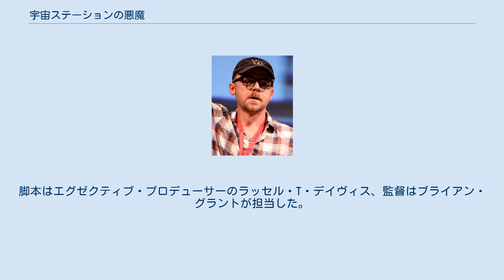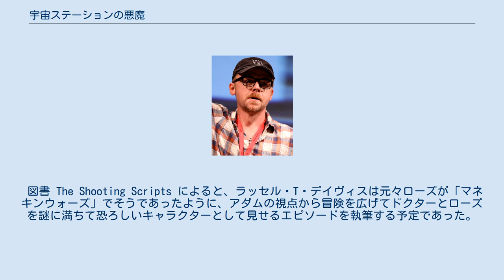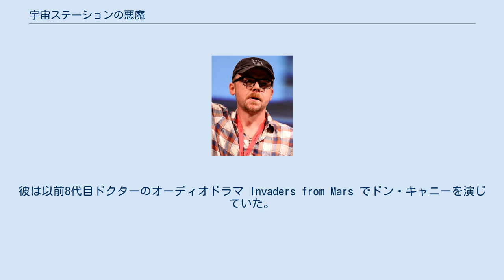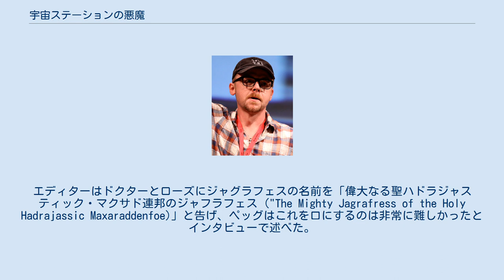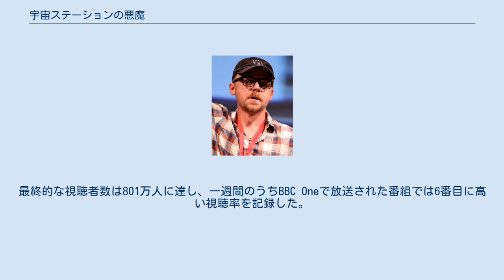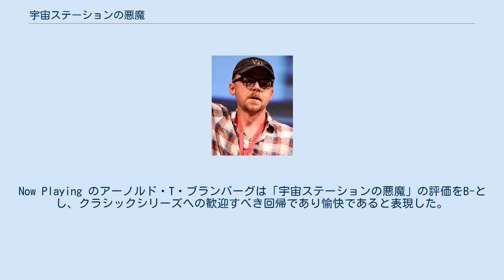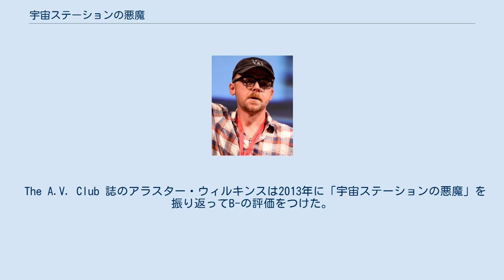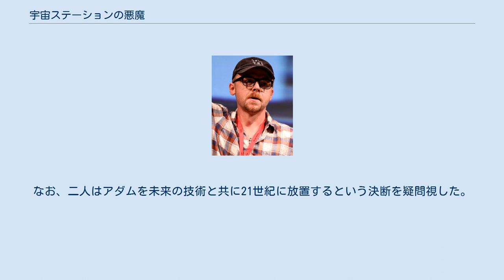宇宙ステーションの悪魔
「宇宙ステーションの悪魔」（うちゅうステーションのあくま、原題: The Long Game）は、イギリスのSFテレビドラマ『ドクター・フー』のシリーズ1第7話。
BBC Oneで2005年5月7日に放送された。
脚本はエグゼクティブ・プロデューサーのラッセル・T・デイヴィス、監督はブライアン・グラントが担当した。
 本エピソードでは異星人のタイムトラベラーである9代目ドクターと彼のコンパニオンローズ・タイラーが近未来の天才アダム・ミッチェルを加え、西暦20万年のサテライト5に着陸する。
サテライト5は人類帝国全土へニュースを放送する宇宙ステーションである。
しかしドクターはサテライト5に異星人がおらず、フロア500に昇進した人間が失踪していることに気付き、サテライト5に疑念を抱く。
ドクターとローズは、人類を秘密裏に支配するエイリアンのジャグラフェスと部下エディターの存在を暴く。
一方でアダムは失態を犯し、ドクターとローズにより家へ戻されることとなる。
 「宇宙ステーションの悪魔」のコンセプトはもともとデイヴィスが1980年代の『ドクター・フー』脚本オフィスに提出していた。
彼は追放されるコンパニオンを描いたストーリーラインに興味を持った。
また、本エピソードはメディアの風刺であることが批評家から指摘されている。
制作は2004年11月と12月にニューポート、12月にコリトンで行われた。
イギリスでは801万人の視聴者を獲得し、批評家からは一般に賛否の混ざった批評を受けた。
 図書 The Shooting Scripts によると、ラッセル・T・デイヴィスは元々ローズが「マネキンウォーズ」でそうであったように、アダムの視点から冒険を広げてドクターとローズを謎に満ちて恐ろしいキャラクターとして見せるエピソードを執筆する予定であった。
彼はこのアウトラインに従い、仮題を "Adam" としていた。
"The Companion Who Couldn't" という別の仮題もあった。
デイヴィス曰く、「宇宙ステーションの悪魔」のコンセプトは元々1980年代前半に執筆されて『ドクター・フー』の制作オフィスに提出されていた。
当時の制作チームがそれを読んだかは定かでなく、デイヴィスはBBCスクリプトユニットからリジェクトを受け、より現実的な話を書くようアドバイスされた。
デイヴィスは新シリーズ用にストーリーの再構成に努めた。
 本エピソードのDVDコメンタリーでは、監督のブライアン・グラントと俳優ブルーノ・レングレイがアダムの行動の更なる動機を言及した。
脚本の初期の草案ではアダムの父が彼の時代（2012年）で不治の病に苦しんでおり、彼は2012年から西暦20万年の間に発見された治療法を探ろうとした。
後の段階では関節炎となった。
グラントは完成した脚本にその動機が存在するかのように話したが、実際にはその痕跡も残っていない。
また、アダムの凍った吐瀉物はキウイフルーツとオレンジを凍らせたキューブであることをラングレイとグラントが明かしている。
 「宇宙ステーションの悪魔」はサイモン・ペッグのゲスト出演に焦点を当てており、彼は悪役の演技を楽しんだ サイモン・ペッグは『ドクター・フー』と共に育ち、ゲスト出演できることを「素晴らしい名誉」と考え、悪役としてキャスティングされたことを喜んだ。
彼は以前8代目ドクターのオーディオドラマ Invaders from Mars でドン・キャニーを演じていた。
エディターはドクターとローズにジャグラフェスの名前を「偉大なる聖ハドラジャスティック・マクサド連邦のジャフラフェス ("The Mighty Jagrafress of the Holy Hadrajassic Maxaraddenfoe)」と告げ、ペッグはこれを口にするのは非常に難しかったとインタビューで述べた。
声優ニコラス・ブリッグスがジャグラフェスの声を担当したが、同じく彼が「マネキンウォーズ」で担当したネスティーン意識体とあまりにも似ていたために使用されなかった。
「宇宙ステーションの悪魔」は単独でシリーズの第4制作ブロックで製作された。
スタジオでの撮影は11月30日から12月3日、12月7日、12月10日から12月15日にかけてニューポートのユニットQ2倉庫で行われた。
フロア139とフロア500に使用されたセットとコントロールルームのセット、郊外の住宅のセット...